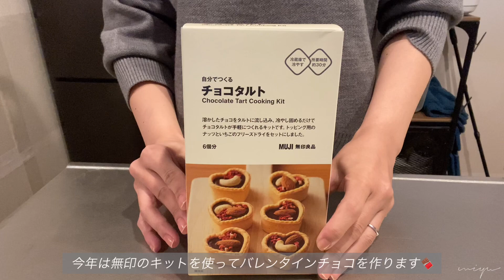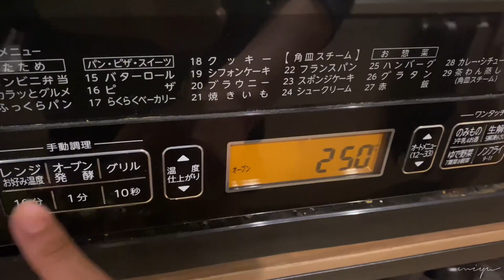SUB【vlog】社会人の日常🧼忙しくても自分のペースで頑張る日々🍳MUJIでバレンタインチョコ作り🍫 猫のいる暮らし🫧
こんばんは☽
皆さんはどんな1週間を過ごしましたか？🌱
私は仕事が立て込んでいて休日は家事で時間が溶けていきました🫠
まだまだ寒い日が続くみたいなので体調に気を付けて
来週も楽しみましょう😷

沢山のチャンネルの中から見つけて頂きありがとうございます🥰
色々な方々と繋がれたら嬉しいです🧁

日常/勉強/たまに旅行vlogですˊᵕˋ♡

コメントはできる限りお返しします😘
沢山お話しましょう✨

Good evening☽
I was busy with work and my time off melted away with housework🫠
It looks like the cold weather is still to come, so take care of yourself and enjoy next week😷

Thank you for finding us among so many channels!
I would be happy to connect with a variety of people🧁

Ordinary/study/occasional trip/vlogˊᵕˋ♡

I will return comments as much as possible😘
I'd be happy to talk a lot✨